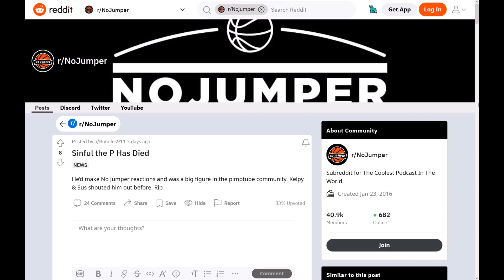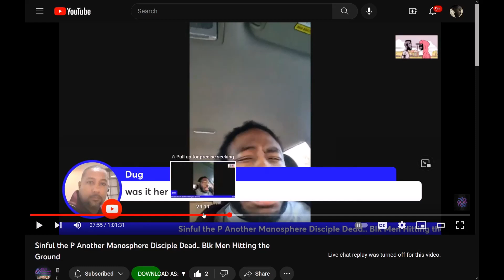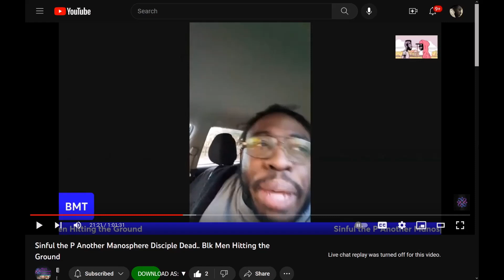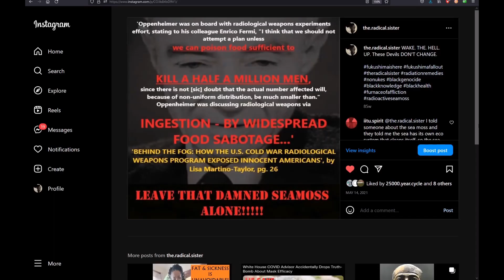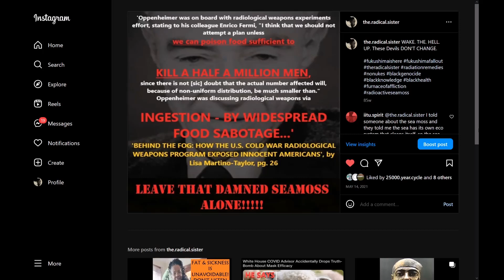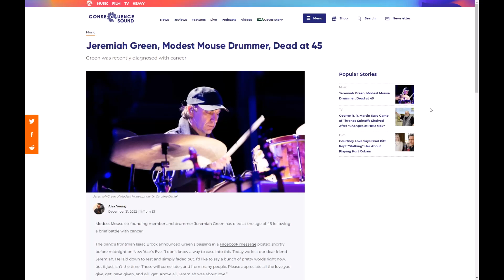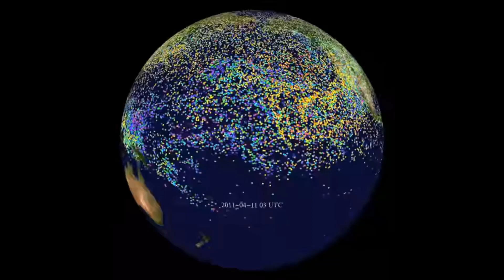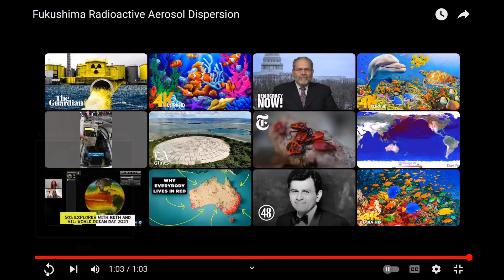Sinful the P Death/Is the Black Manosphere CURSED?!!!